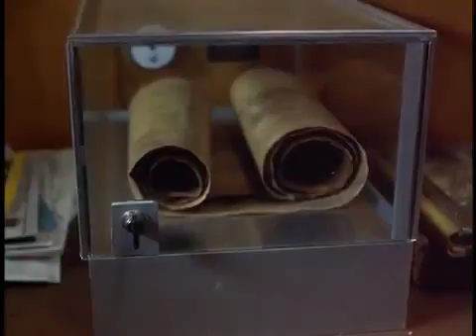The Order (2001) Tralier - Jean Claude Van Damme